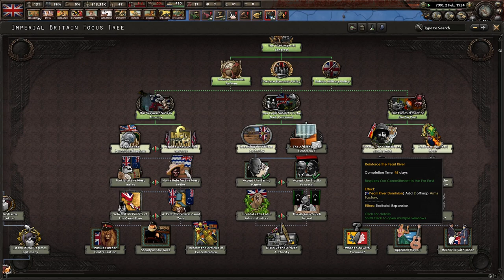Imperial Britain's Path To Glory! Pax Britannica: An Imperial Timeline, Britain (Reactionary) #1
Imperial Britain came out of the World War as the global power. No one can match us in terms of military power or culture. However, the times are changing, and there are those that would wish to see us destroyed. Time to go back to the old ways and dismantle any would-be usurpers to our global hegemony!

Mods Used: Pax Britannica: An Imperial Timeline, Player-led Peace Conferences, State Transfer Tool Mod